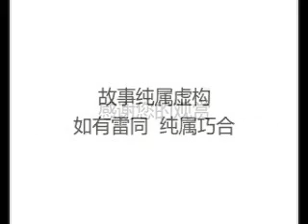"宝之临"2011新年贺岁专辑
2011年1月1日~ "宝之临"2011新年贺岁专辑劲爆登场!